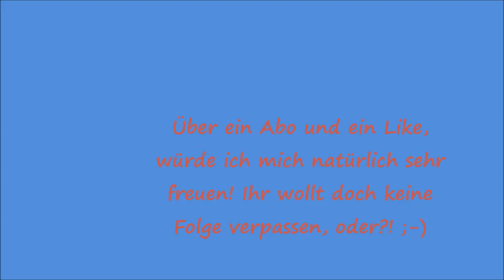Sonnenblumen pflanzen Teil 2 | 🎬 Folge 018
In dieser Folge gehts weiter mit den Sonnenblumen und es wächst, seht selbst...